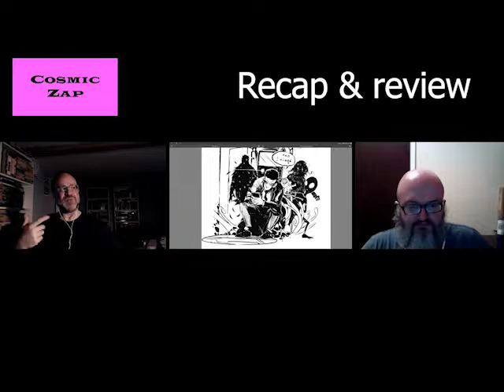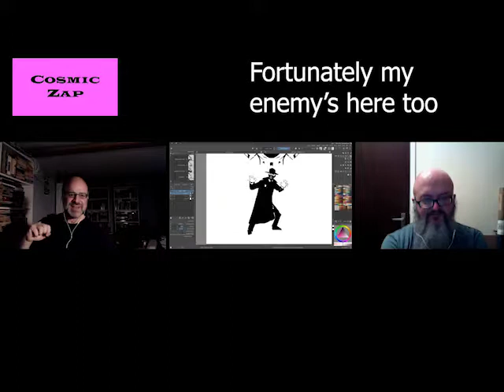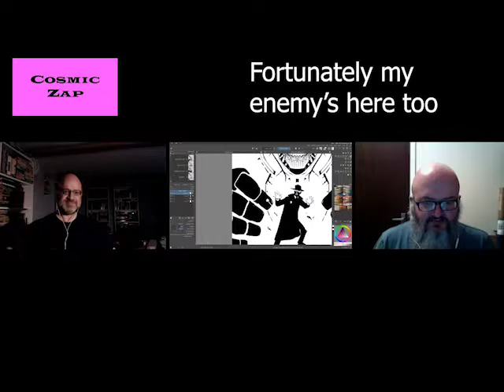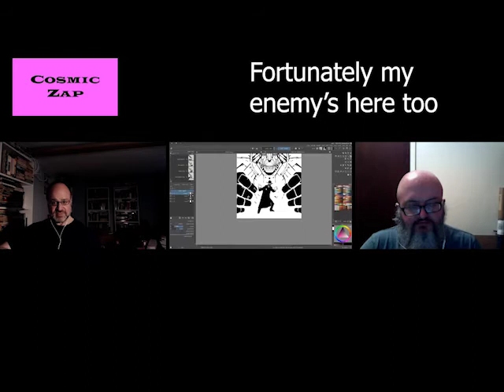Cosmic Zap II session 4 part 1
An unusual playtest, focused on orienting players toward the game's benefits. You'll see their uncertainty in this one - but the click-together moment is set up perfectly, to be seen in part 2.